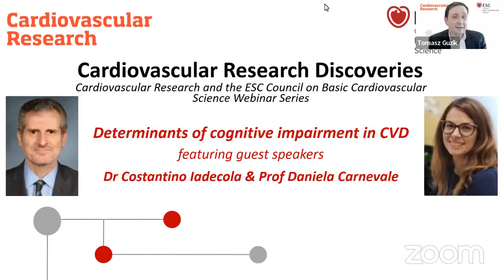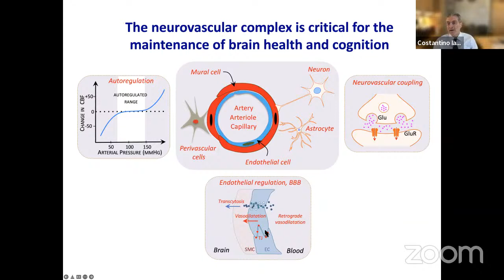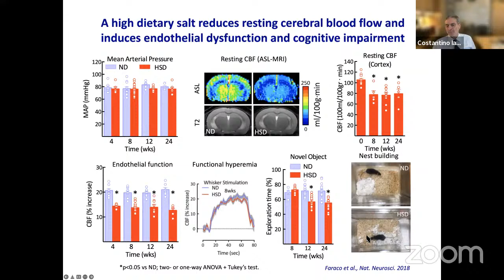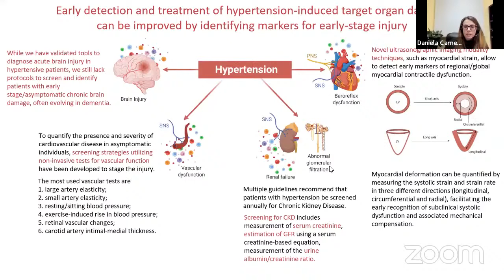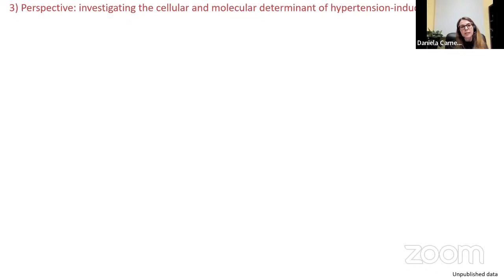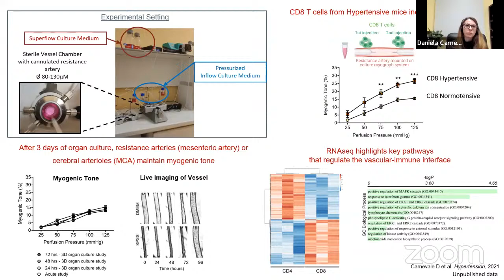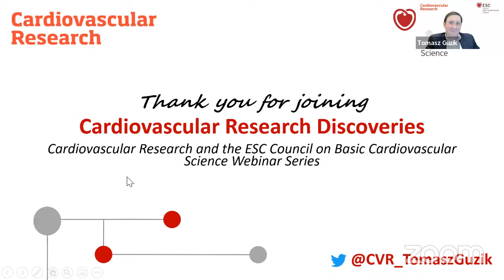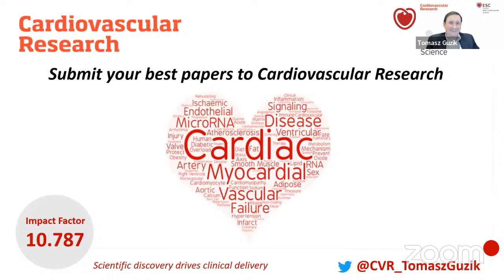Cardiovascular Research Discoveries - February 2022 (Costantino Iadecola and Daniela Carnevale)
Dr Costantino Iadecola and Prof Daniela Carnevale discuss determinants of cognitive impairment in cardiovascular disease including their latest research in this Cardiovascular Research Discoveries webinar